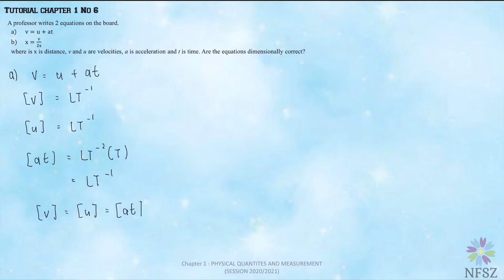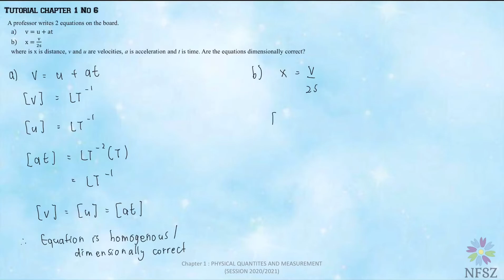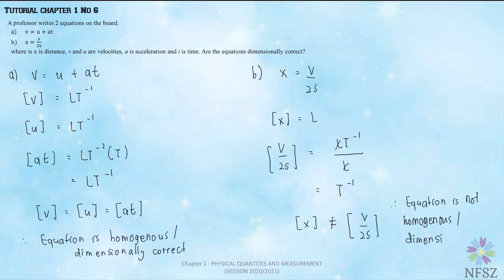Chapter 1 Tutorial No 6 SP015 KMS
This is a video explanation on tutorial chapter 1 Physical Quantities and Measurements. Specially for students of SP015 Kolej Matrikulasi Selangor batch 20/21.